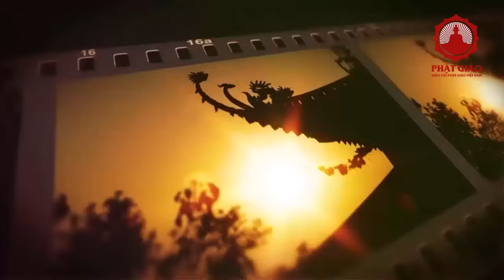Những điều khó có được ở đời | SC Giác Lệ Hiếu | Phật giáo Việt Nam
Những điều khó có được ở đời | SC Giác Lệ Hiếu